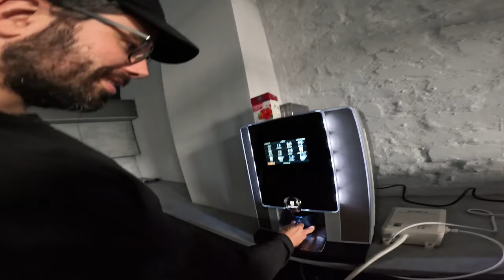How we filmed truck to drop-rail clip / Making of "Deep Purple" (part 1)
Welcome back! In this one come along on a mission to film the final trick for my signature skate promo.

New Magic Boots caps are up on the WEB (along with other goods):
Thank you for my Purple Fifth element model.